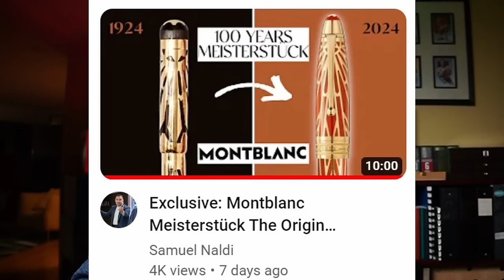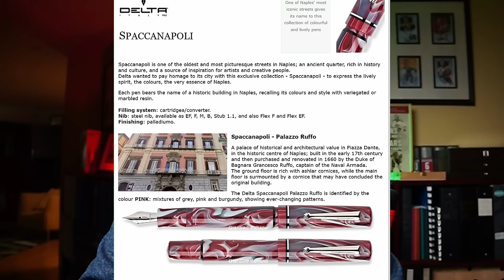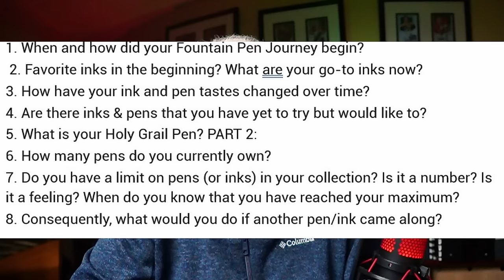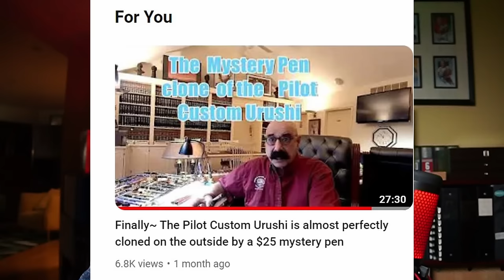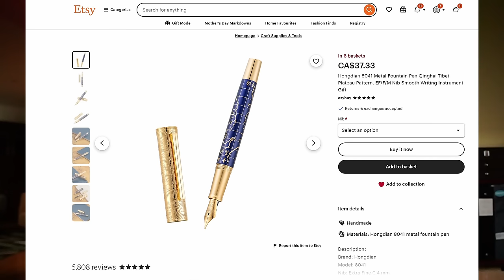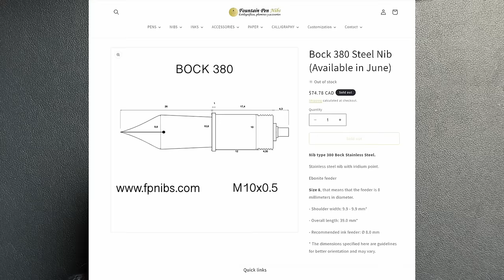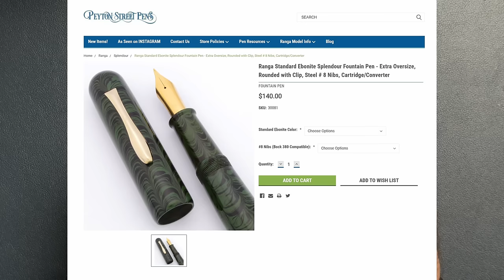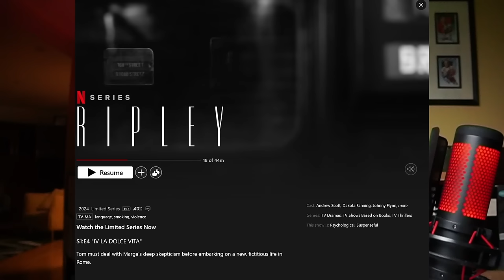FPT WEEKLY RECAP APRIL 13, 2024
Fountain Pen Review
Vincenzo presents THE FOUNTAIN PEN THERAPY WEEKLY RECAP focusing on WEEKLY NEWS, TRENDS and SPOTLIGHTS IN THE FOUNTAIN PEN WORLD as of APRIL 13, 2024.

Van Dieman's Inks: 10% with code fountainpentherapy

00:00:00 - INTRO VIDEO
00:01:24 - OPENING REMARKS
00:04:36 - NEWS AND TRENDS
00:20:07 - ONION SKIN NOTEBOOK TO BE REVIEWED
00:23:33 - YT REVIEWS OF THE WEEK
00:30:33 - FPT SPOTLIGHT
00:32:31 - PENS IN THE PIPELINE
00:34:22 - PEN HAULS FOR THIS WEEK
00:38:37 - NIB SWAPS TO CONSIDER
00:50:28 - 3 PENS RESURRECTED
00:58:52 - MB149 STARS IN NETFLIX RIPLEY